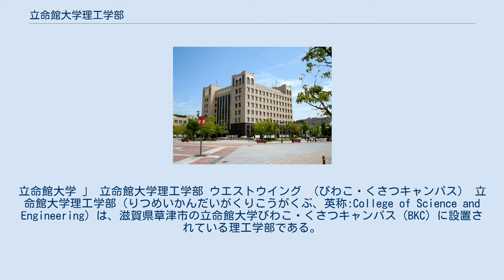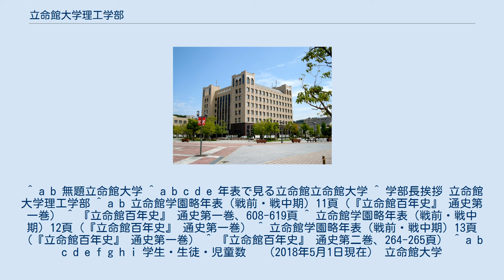立命館大学理工学部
立命館大学 」 立命館大学理工学部 ウエストウイング （びわこ・くさつキャンパス） 立命館大学理工学部（りつめいかんだいがくりこうがくぶ、英称:College of Science and Engineering）は、滋賀県草津市の立命館大学びわこ・くさつキャンパス（BKC）に設置されている理工学部である。
 立命館大学理工学部は20世紀初頭創立の私立電気工業講習所を源流とし、1949年に設立された学部である。
関西地区の総合大学の理工学部としてはもっとも早く設立された伝統を有し、理学と工学の融合した研究・教育を行っている。
 ^ a b 無題立命館大学 ^ a b c d e 年表で見る立命館立命館大学 ^ 学部長挨拶 立命館大学理工学部 ^ a b 立命館学園略年表（戦前・戦中期）11頁（『立命館百年史』 通史第一巻） ^ 『立命館百年史』 通史第一巻、608-619頁 ^ 立命館学園略年表（戦前・戦中期）12頁（『立命館百年史』 通史第一巻） ^ 立命館学園略年表（戦前・戦中期）13頁（『立命館百年史』 通史第一巻） ^ 『立命館百年史』 通史第二巻、264-265頁） ^ a b c d e f g h i 学生・生徒・児童数　 （2018年5月1日現在） 立命館大学